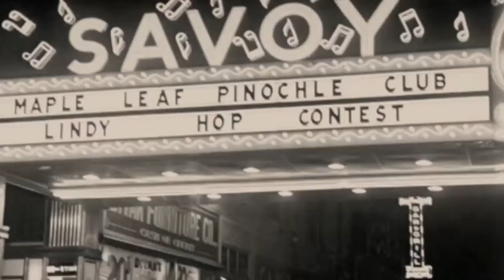TJF 2013 / Flash Mob - Un'intervista con Chiara Silvestro e Giorgio Finello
Torino Jazz Festival 2013
Dietro le quinte del Flash Mob "Let's Swing" con Chiara Silvestro e Giorgio Finello.